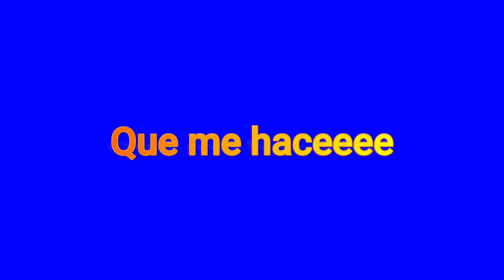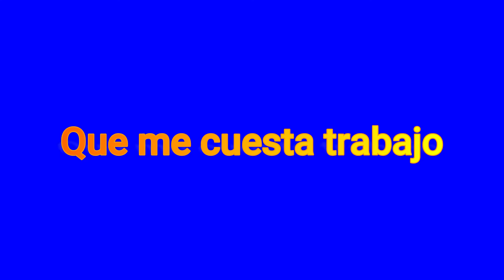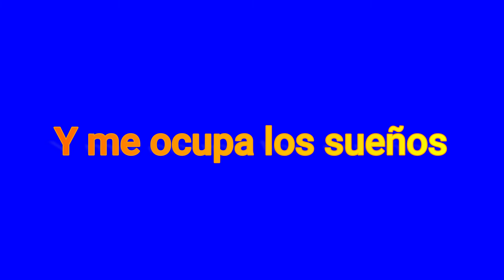Este Amor Que Paseo Conmigo Piero de Benedictis Karaoke